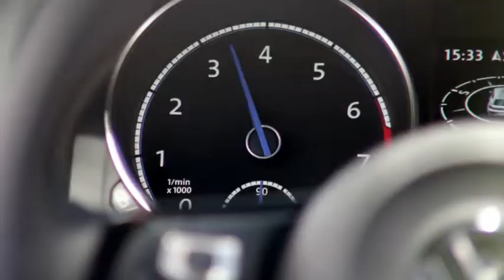Powerful new Volkswagen Scirocco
Prices for the revised Volkswagen Scirocco, which opens for orders on 8 July ahead of first deliveries in October, start at £20,455 (RRP OTR) for the 1.4-litre TSI 125 PS manual and rise to £33,795 for the 2.0-litre TSI 280 PS Scirocco R.  The new Scirocco, which made its public debut at the Geneva Motor Show in March, 40 years after the original, comes with a new range of advanced engines that offer up to 280 PS yet also promise fuel efficiency improvements of up to 19 per cent.